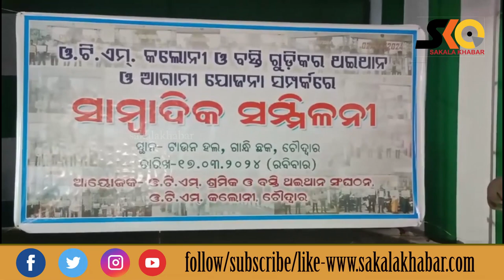ଓଟିଏମ୍ ଶ୍ରମିକ କଲୋନୀ ଓ ବସ୍ତି ଥଇଥାନ ସଂଗଠନ ପକ୍ଷରୁ ସାମ୍ବାଦିକ ସମ୍ମିଳନୀ